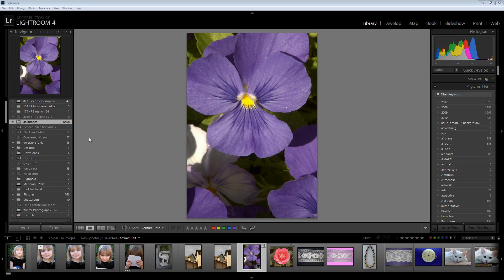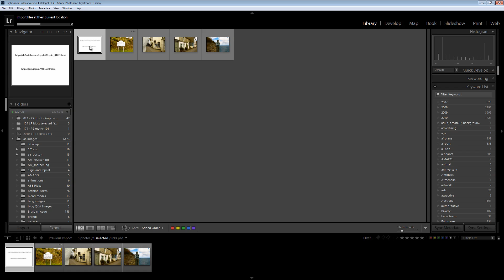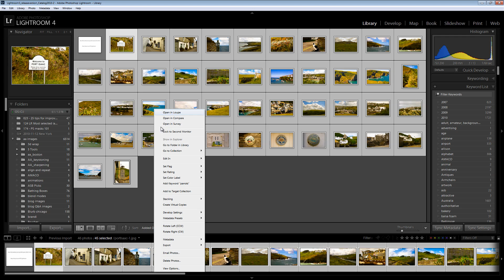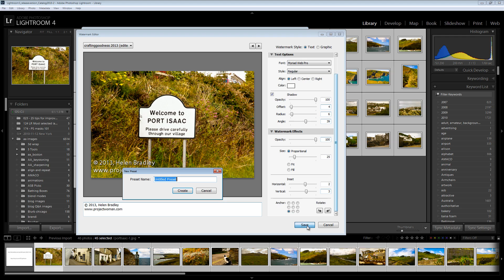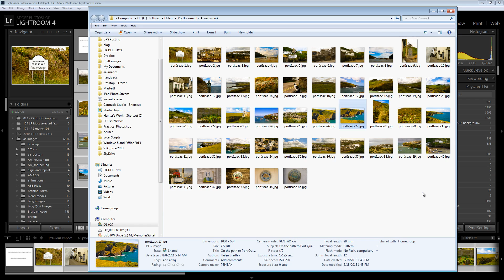Lightroom - Copyright Watermark Images in Bulk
If you have thousands of images to add a copyright watermark to, you can use Lightroom to do this very quickly. This video shows the workflow to use to import thousands of images into Lightroom and how to export them and create your own watermark to add to them. This is a minimalist workflow designed to process a lot of images very quickly.